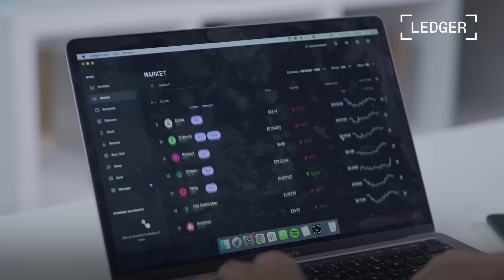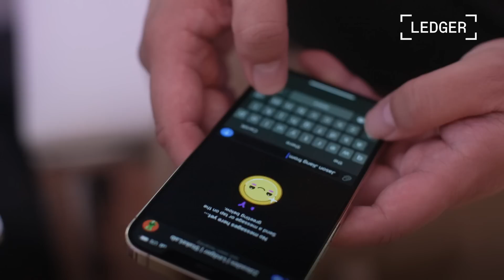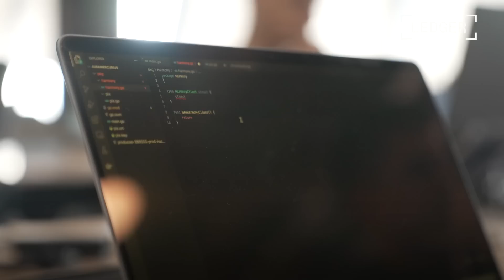Ledger 4 Developers Episode 1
Ledger is trusted by 5 million users around the world. As of today, we support more than 30 blockchains and 6000 tokens.

This means we are not only providing security to web3 projects or companies, but also we are making sure Ledger is everyone's safe platform to web3: both for users AND developers.

We have a very special team whose job is to connect both safely.

Meet and follow them around the world. And the first step of their journey is Brazil, for EthRio.

This is Ledger 4 Developers.